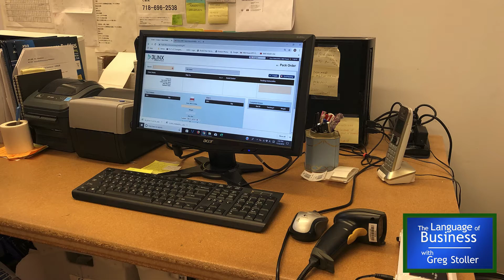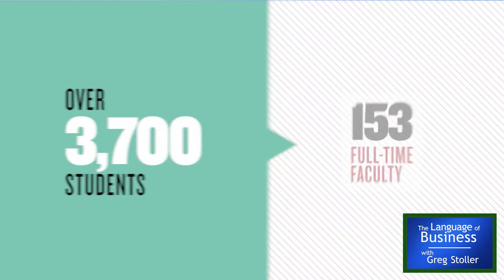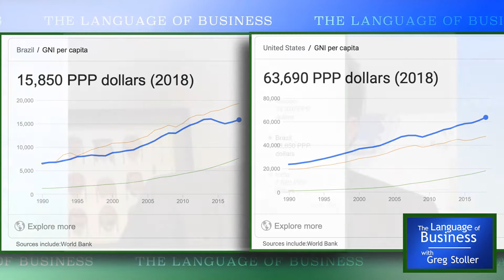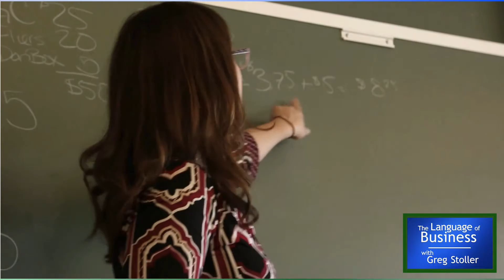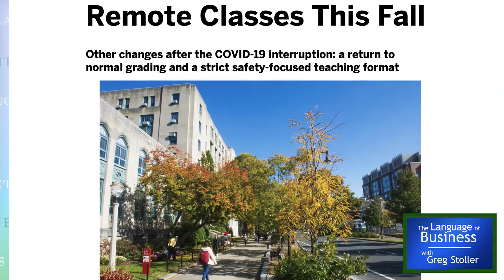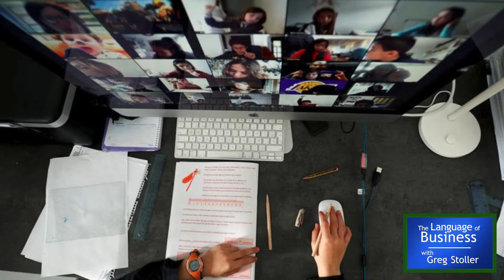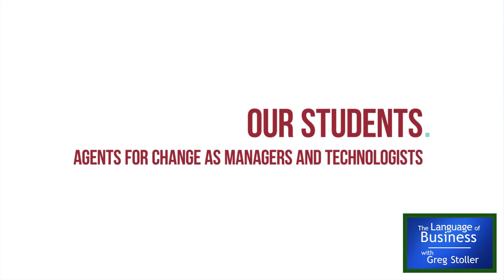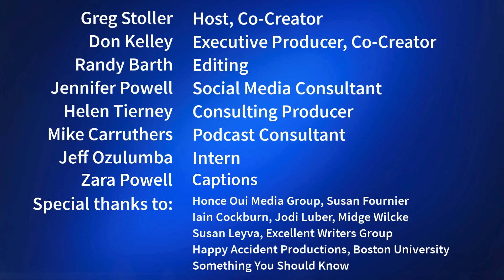International Business (Language of Business Season #2)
Entrepreneurs and executives discuss their international business strategies.